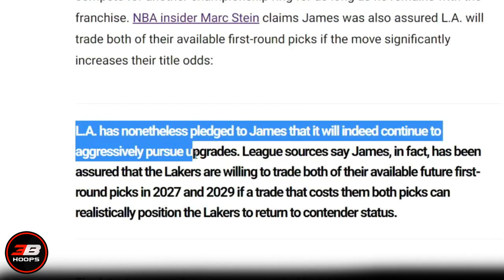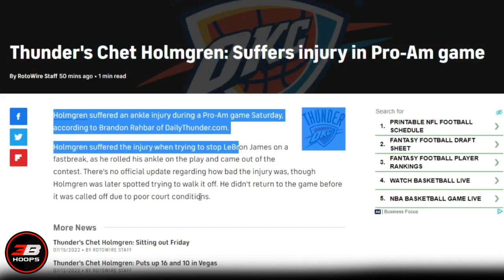Chet Holmgren Nagkaroon ng Injury Matapos Bantayan si Lebron